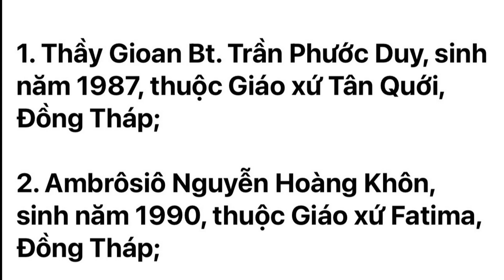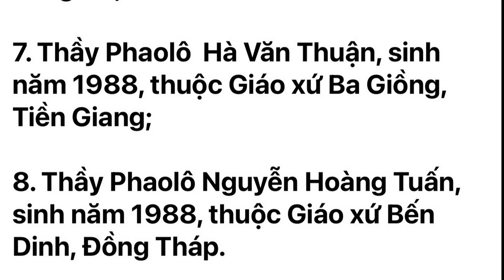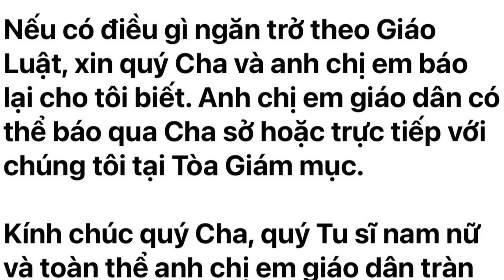GIÁO PHẬN MỸ THO - THƯ RAO CÁC THẦY PHÓ TẾ SẮP LÃNH CHỨC LINH MỤC.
thông báo để không bỏ lỡ video mới từ kênh Tin Yêu Chúa, để ủng hộ Kênh và cũng là động lực để chúng con làm nhiều video hay hơn để phục vụ Quý vị
⭕Chúng con  Cảm ơn Quý vị đã ủng hộ kênh Tin Yêu Chúa trong thời gian  qua – Hãy giúp chúng con đạt 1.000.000 lượt SUBCRIE ( Lượt đăng ký ) nhé !